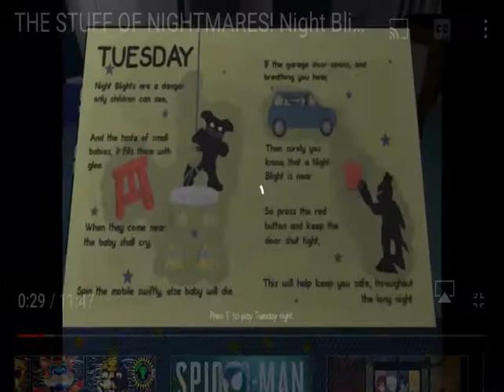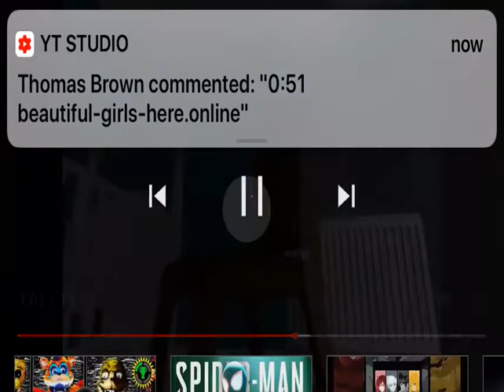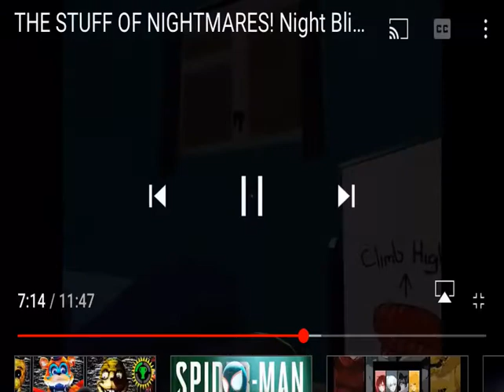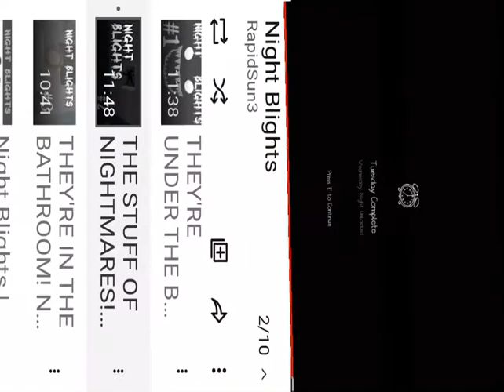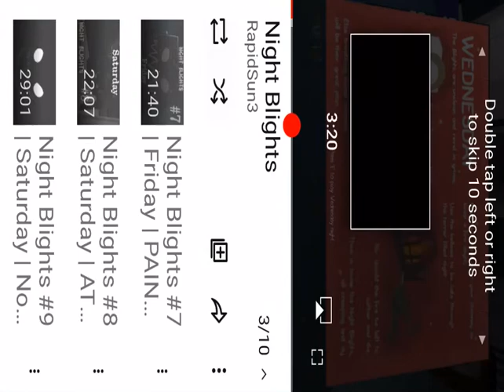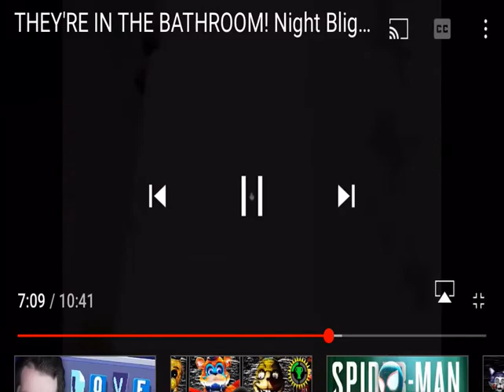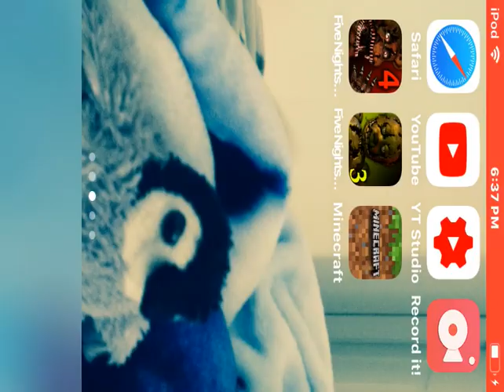Are baby brother needs are help